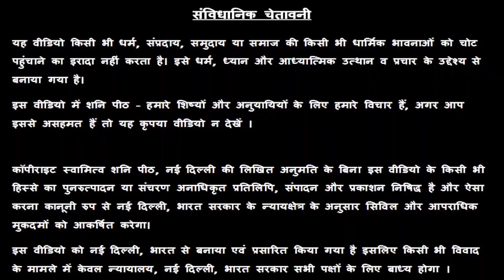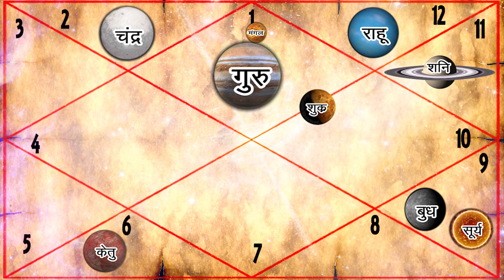धनु राशि वालो शुक्र देवता अब आपकी तिजोरी खाली कर देंगे | 25 दिसंबर से 18 जनवरी तक | Dhanu Rashi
24x7 Help - 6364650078 पर व्हाट्सप्प मैसेज करें

धनु राशि वालो शुक्र देवता अबआपकी तिजोरी खाली कर देंगे | 25 दिसंबर से 18 जनवरी तक | Dhanu Rashi |

16/24 & 38/18, ईस्ट पटेल नगर, नई दिल्ली - 110008

👉👉 Important PS:

1. If you do not Trust / Like our Video, please do not watch our Videos.
2. All the disputes / legal matters related to our Video will be subject of Jurisdiction of Delhi, Govt. of India only.
3. All the information of this video is published by us in good faith and for general information purpose only. This channel, video or Publisher of this Video do not give any guarantee about the completeness & accuracy of this information